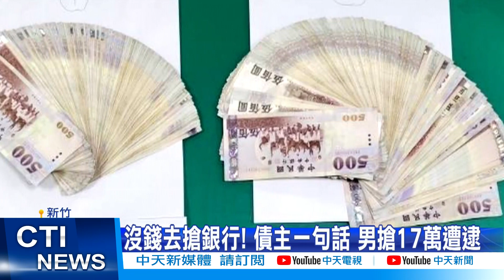【每日必看】沒錢去搶銀行! 債主一句話 男搶17萬遭逮@中天新聞CtiNews @毛球烏托邦MaoUtopia 20220526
新竹一名男子欠債無力償還，沒想到債主嗆他一句"沒錢你就去搶銀行"，結果這名男子竟然真的拿著空氣槍跑去搶銀行，警方獲報後火速趕到現場，在銀行門口將這名男子壓制逮捕。